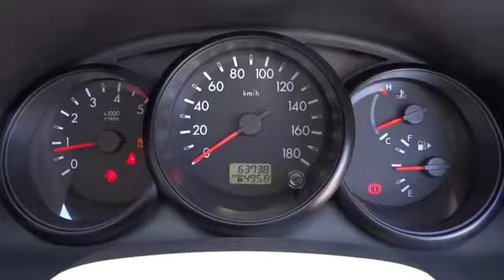2011 FORD RANGER Townsville, Cairns, Mt. Isa, Charters Towers, Bowen, Australia 4984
2011 FORD RANGER  - Stock#: 4984 - VIN#: 779580

after $2000 minimum trade JUST ARRIVED MANAGERS SPECIAL BE QUICK ARRANGE FOR A TEST DRIVE TODAY AND ASK ABOUT OUR SPECIAL NO DEPOSIT FINANCE T.A.P. BEST TRADE IN PRICES WOW what a ute this is... something different 2 door 4 seater 4x4 turbo diesel dual cab the ford ranger xl super cab has only travelled 63,000 klms with log books and full service history. We are a leading dealership located in t&#39;ville. We have a great range of pre-owned vehicles in stock now. All vehicles are workshop tested . 5 year warranty available. Trade in&#39;s are welcome and finance can be tailored to your needs. Please contact one of our friendly staff. Yes! Yes! Yes! Racq inspections Yes! Yes! Yes! 5 yr warranty available Yes! Yes! Yes! 25 yrs service to t/ville Yes! Yes! Yes! Delivery aust wide Yes! Yes! Yes! Finance and ins available Yes! Yes! Yes! Defence force discounts Yes! Yes! Yes! We will bring the car to you Test drive today!!